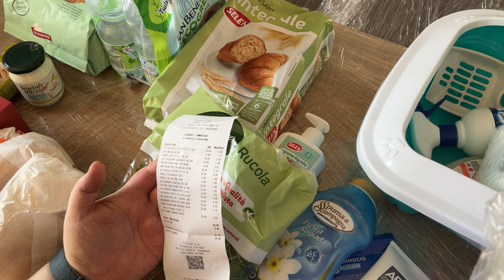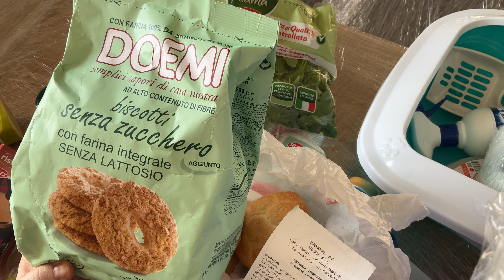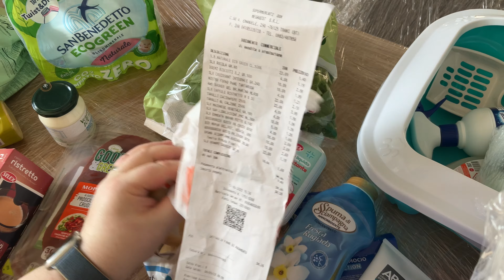🛒 Svuota la Spesa da TRANI 🛒 scopriamo assieme i nuovi sapori!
Ciao a tutt*!!! Oggi finalmente vi mostriamo la prima spesa al supermercato dok che d’ora in poi sarà il nostro supermercato di riferimento. Inoltre visto che questa spesa l’abbiamo fatta il primo giorno appena arrivati a Trani, siamo stati anche da Proshop e anche da Risparmioqualità, per tutte le piccole necessità di cui si ha bisogno in una nuova casa completamente vuota! Speriamo vi piaccia, Buona Visione, R&M